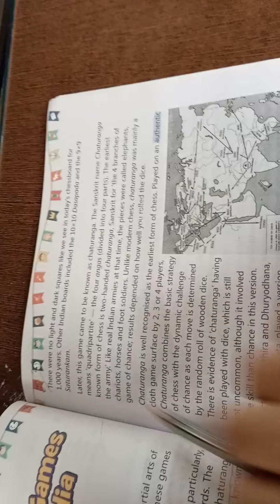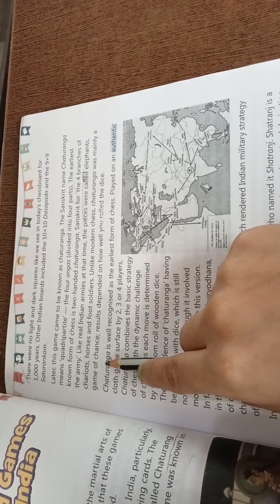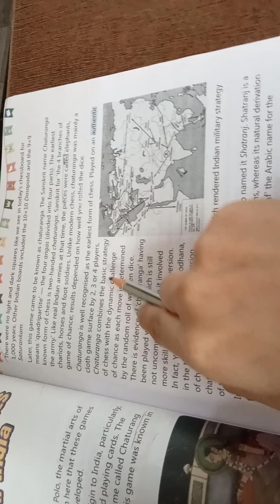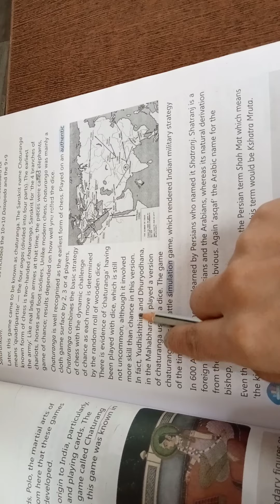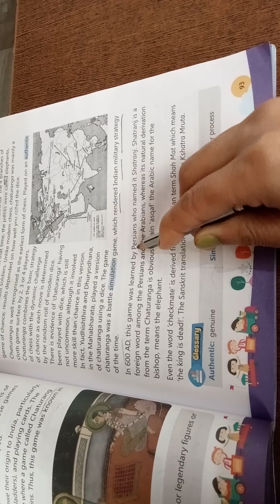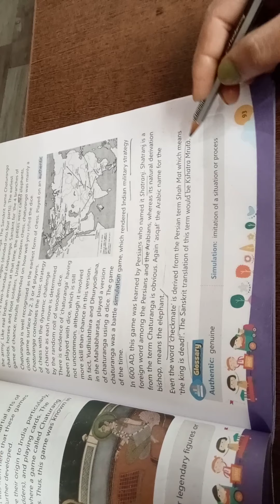US Classes App video